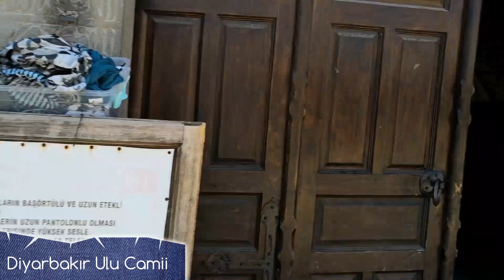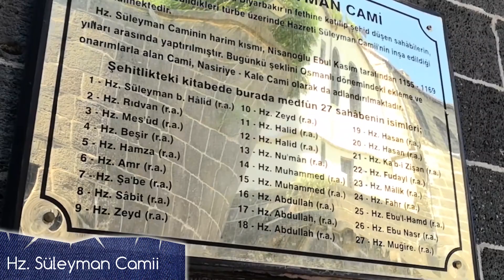5 Günde 8 Şehir Gezdik (5/5. Gün - DİYARBAKIR)